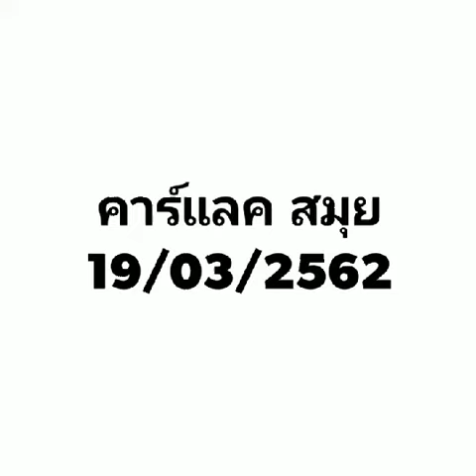คาร์แลค สมุย